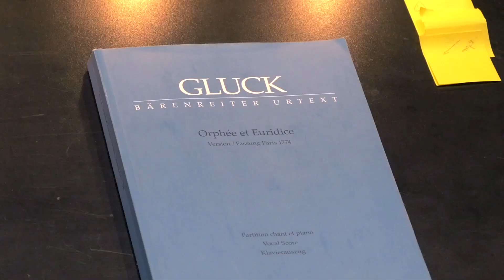Orphée & Eurydice (Gluck) à l'Opéra de Dijon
« J’ai perdu mon Eurydice »… entre passion amoureuse, courage et désobéissance, Orphée & Eurydice de Gluck revisite le mythe.
Maëlle Poésy, metteuse en scène de grand talent, tout juste échappée de la Comédie Française, vous emmènera dans son univers onirique, portée par la musique de Gluck dont les airs, qui sont de véritables tubes du répertoire, seront menés par la baguette experte de Iñaki Encina Oyón.

Du 4 au 8 Janvier 2017 à l'Opéra de Dijon.

Réalisation : Colin Laurent